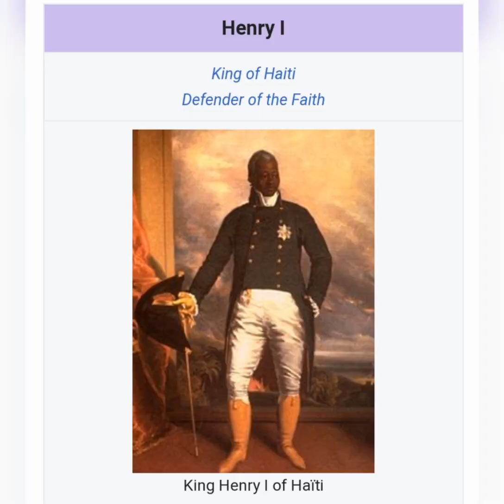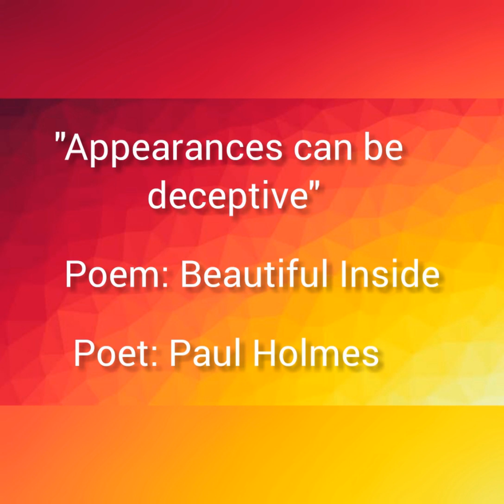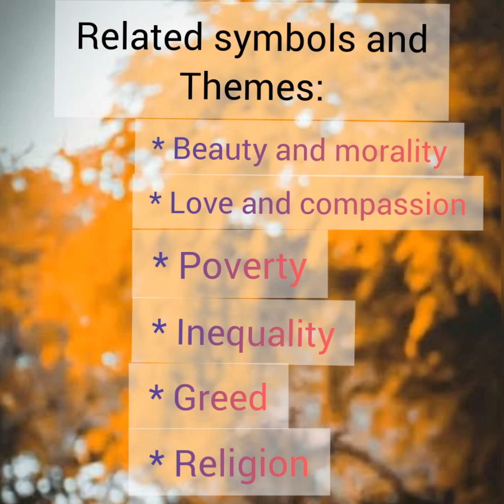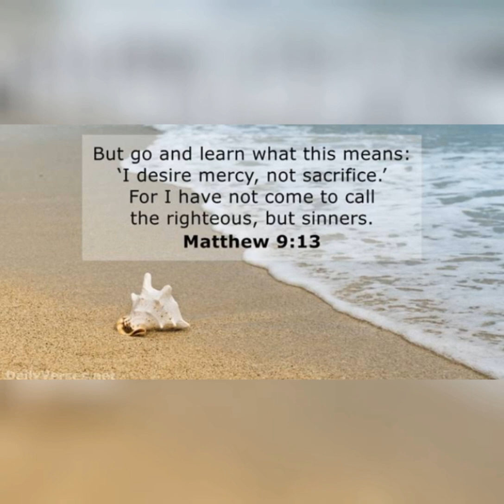HISTORY AND IRONY IN THE HAPPY PRINCE | OSCAR WILDE STORIES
Hi everyone,
This video deals with the history and irony of the short story , "The Happy Prince" by Oscar Wilde
Hope you will be enjoying
# Madras university syllabus
# Fairy tale
# History based story
Bedtime stories
Psychological fiction
Irony filled

 Text Reference: Reflection
Edited by P. Bhaskaran Nair, G. Radhakrishna Pillai, Geetha Rajeevan, C.L.N. Prakash, Nandini Nayar Pageno : 117

Greetings
with Regards,